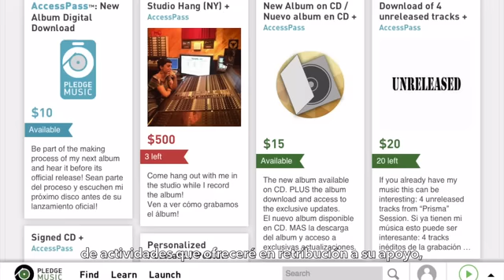Camila Meza New Album Pledgemusic Campaign!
Please support my new project and be a part of the process!
to gain access to exclusive content and listen to the album before its official release. You can chose to support by getting the album and many other things (Skype lessons, Unreleased tracks, entire discography, private concerts and more)
Deadline to reach my goal is March 6th!